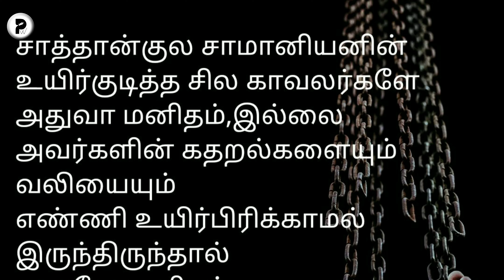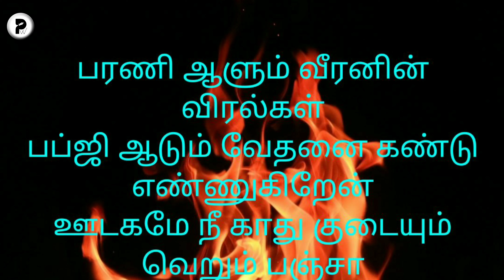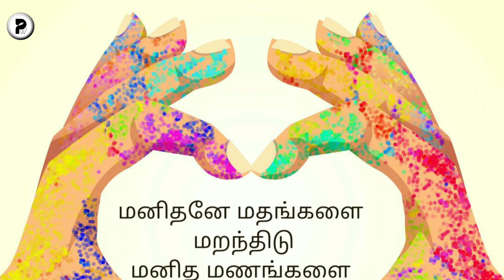மனிதம் | Vijitamizh | Poetry Contest | Poetry world org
PWO presets Vijitamizh | Poetry Contest

Poetry World Org is an International platform giving a stage to creative minds!

We offer a free and open stage for International publishing opportunities, Contests, open mics, Studio poetry recordings etc

Video and promotions: Poetry World Org

we do not claim any copyright on music used, the copyright of Music remains with its creator and composer.

Use officialpwo to get your writeups explored by readers